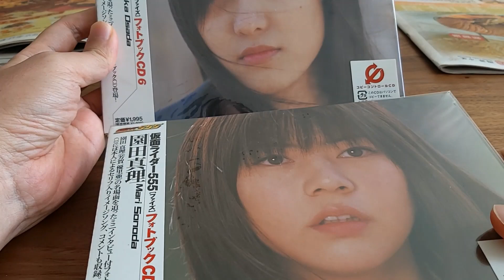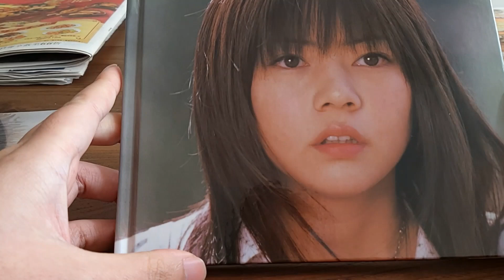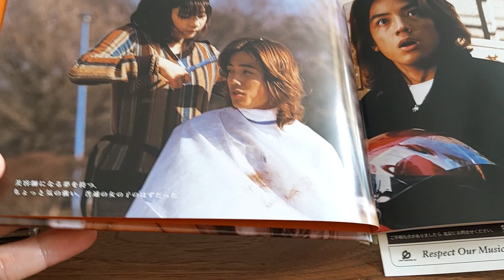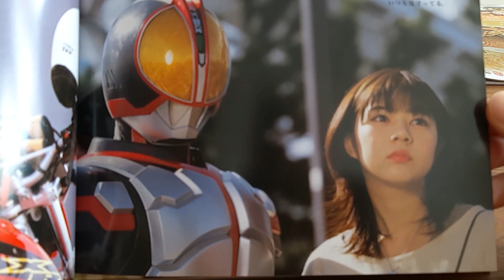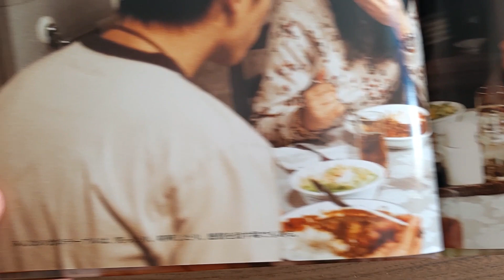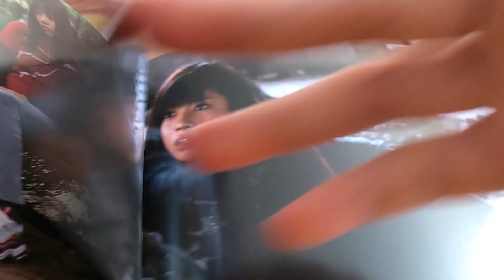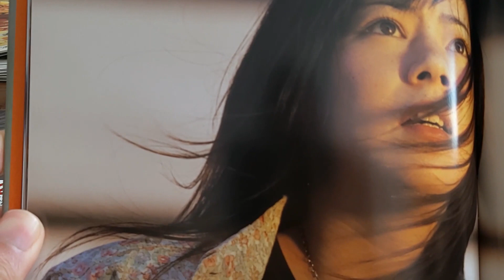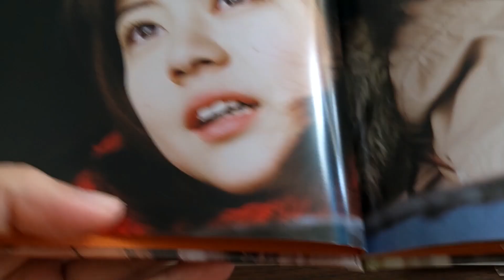仮面ライダーシリーズ/幪面超人555 Photobook CD2 園田真理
芳賀優里亞在《幪面超人555》飾演的園田真理可謂是大受好評。